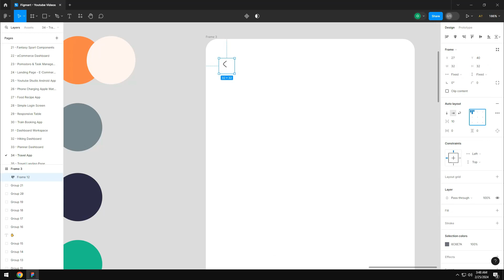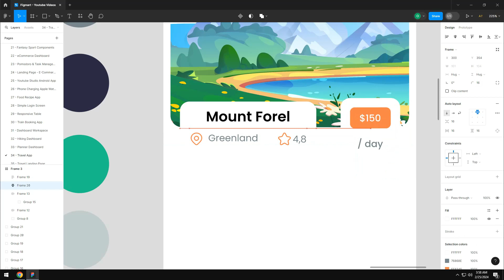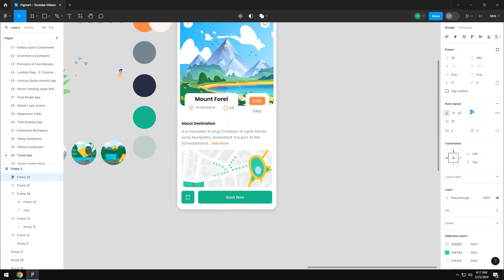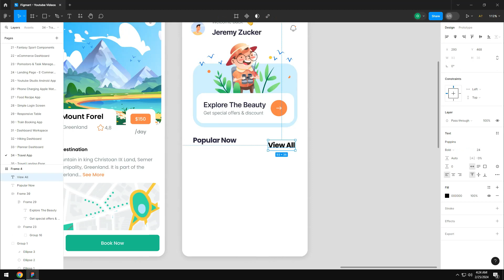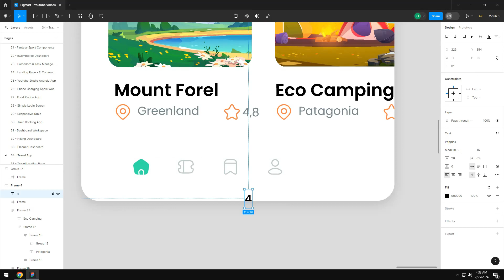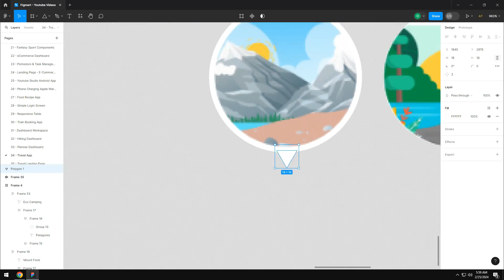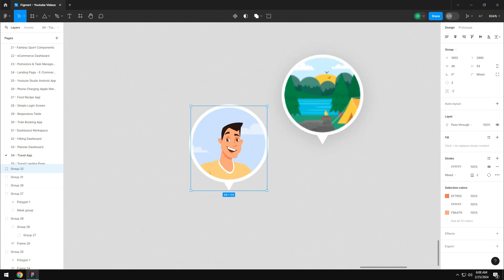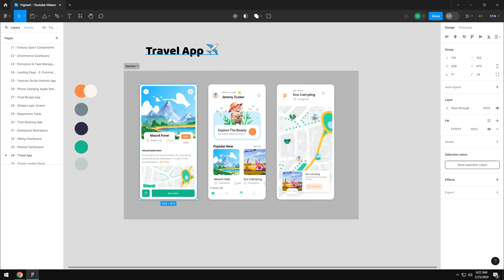Designing a Mobile-First Travel App UI in Figma | Inspirational | User-Friendly and Unique App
In this tutorial, we will walk through the process of designing a sleek and user-friendly mobile-first travel app UI in Figma. From choosing the color scheme to adding interactive components, you'll learn the essential steps to create a visually stunning app that prioritizes mobile user experience. Whether you're a beginner or an experienced designer, this tutorial will provide valuable insights and tips for creating an engaging travel app UI.